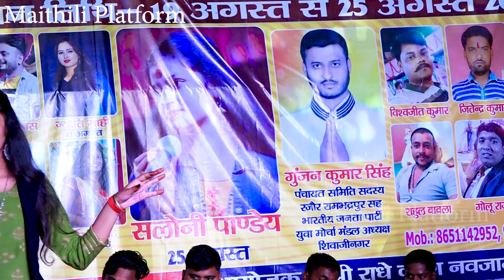हर घड़ी याद तेरी आए सौतन बनके || Har Ghadi Yaad Teri Aaye Sautan Banke || saloni pandey ka stage show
हर घड़ी याद तेरी आए सौतन बनके || Har Ghadi Yaad Teri Aaye Sautan Banke || saloni pandey ka stage show  || radha krishna song

har ghadi yaad teri aaye sautan banke
har ghadi yad aaye teri sautan banke
maithili stage show
saloni pandey ka stage show
shyam teri bansi pukare radha naam
teri galiyon ka hun aashiq tu ek nagina hai